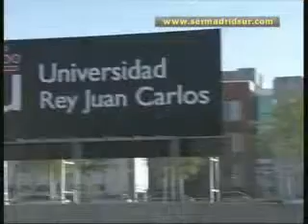URJC pone en marcha un Máster sobre asistencia humanitaria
La Universidad Rey Juan Carlos pondrá en marcha un Máster sobre Formación y Gestión en Medicina Humanitaria. Este novedoso curso ahondará en cuestiones como el funcionamiento de una ONG, los contextos de la acción humanitaria o el control de enfermedades infecciosas.